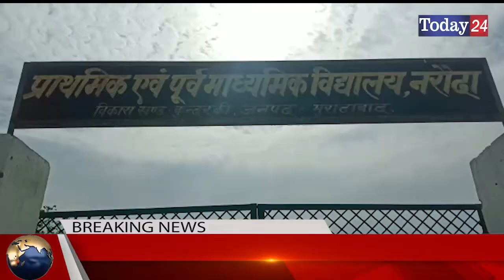गांव नरोदा में समिति गठित कर 7 माह में कराया काफी विकास | Today24